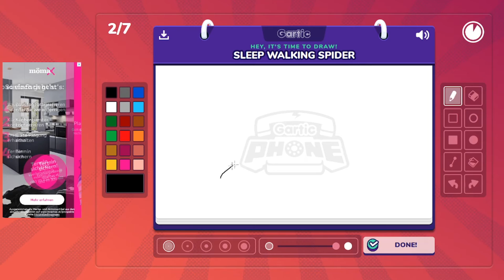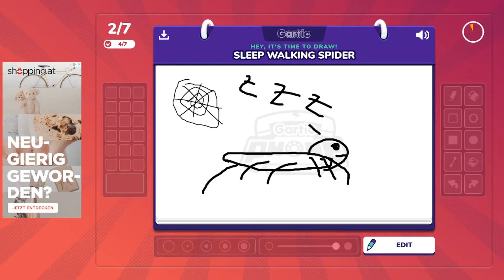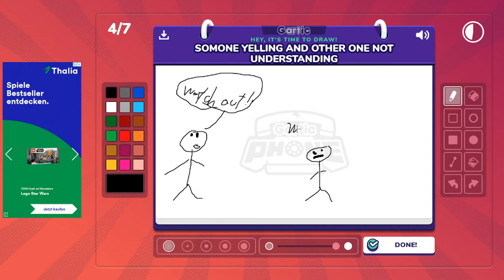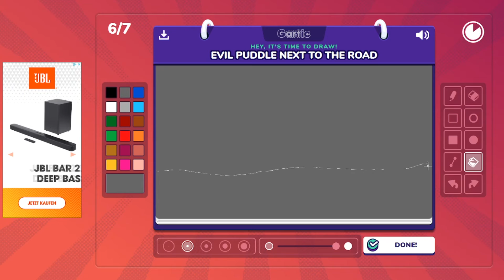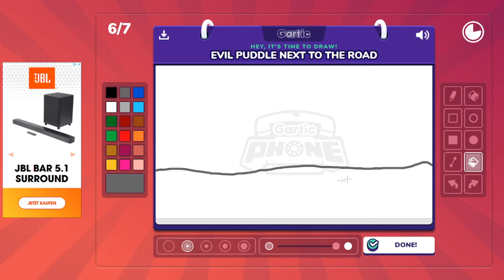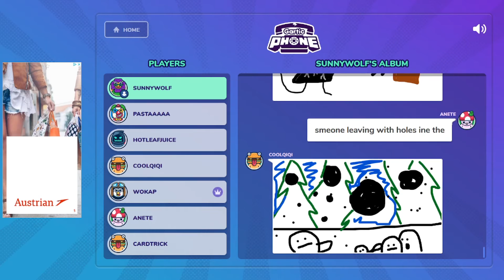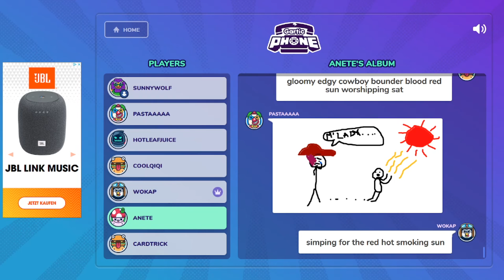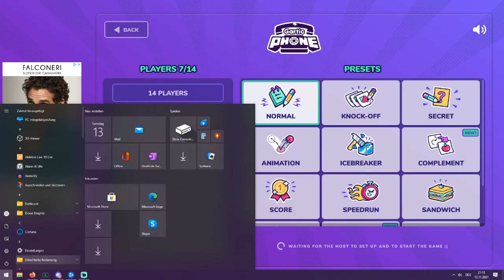Gartic Phone Moments That TOTALLY did not went wrong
Ppl in  this Video:

--TBA--